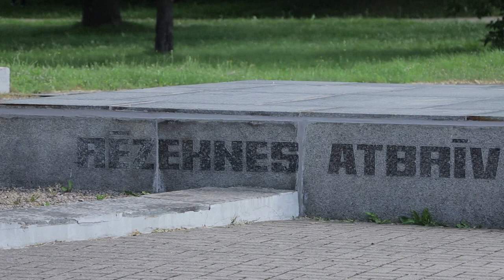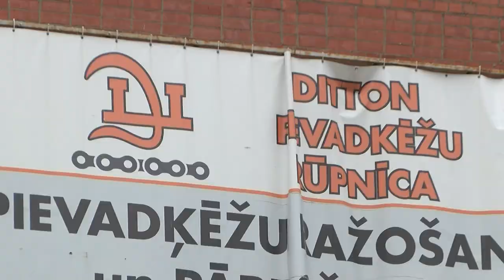Daugavpils 100+ sekundēs (14.11.2022.)